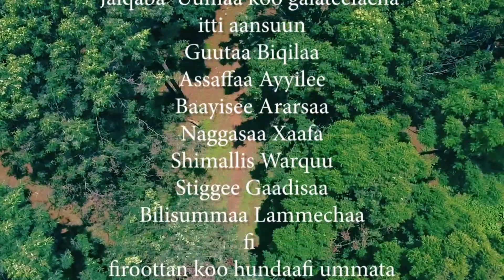Jaal Cimsaa (Tolasaa Sindinquu "ROORRISAAN " New Ethiopian Oromo Music 2021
GALATOOMA